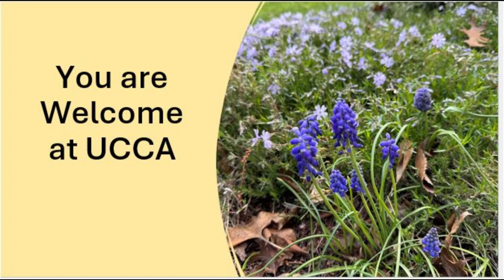July 7, 2024 | Sunday Morning Worship | UCC of Annapolis, Seventh Sunday After Pentecost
UCCA Movie Day! July 7th: TODAY is UCCA Movie Day! Join us after service today for the 12:40 showing of Sound of Hope: The Story of Possum Trot. Tickets are currently $15.00 unless we get at least 10 persons to attend. A nice cool way to spend a hot summer.

Faith Night at the Orioles: Night Game! Let’s GO O’s August 13 at 6:35. Need to sign up by August 1 to determine where we will sit and what the exact price will be. Orioles vs Nationals - a little hometown rivalry ready for fun! Sign up in the Narthex after church or see Lisa Clark.

Next LTQ is on hiatus until September.

Pastoral Care: If you would like more information about pastoral care or arrange a
meeting, please contact Rev. Please note that Pastor Ellen will not be available Tuesdays or Fridays.

Fellowship Following Services: Please join us after the 10:30 service for a cup and
conversation!

Summer Sunday School: Children will attend the church service. Some Sundays UCCA members will plan a special activity during the usual Sunday school time.

Facebook.com/UCCAnnapolis
Instagram.com/UCCAnnap

Kathy Walker